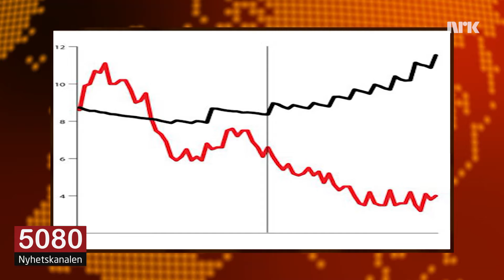Listhaug instruerer UDI om å få panikk